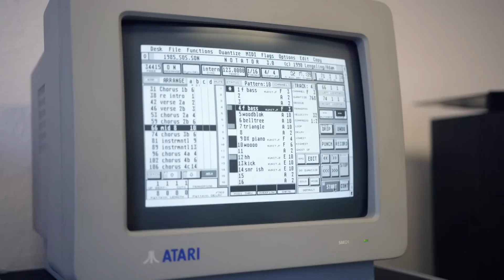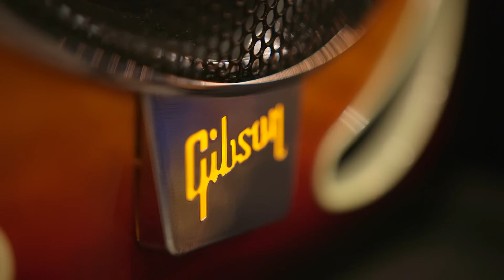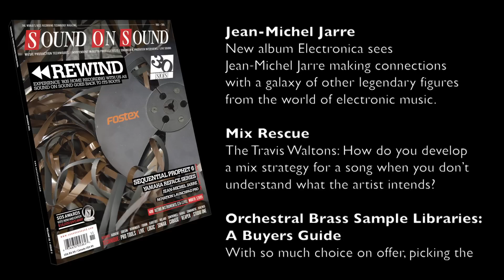SOS Video Preview November 2015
A preview of the November 2015 issue featuring reviews on the Yamaha Reface Series
Sontronics Aria
Audient ASP800
Dave Smith Instruments Sequential Prophet 6
Gibson Les Paul 6
Behringer XR18
Roland Cube Street EX
Fohhn LX-61 & D-2 1500
Studiospares Auditorium 2 212A
Sonokinetic Capriccio
Miad Audio LCPQ 4040
Microtech Gefell MD120
Novation Launchpad Pro
Hampstead Soundworks Artist 20+RT
Waves Cobalt Saphira
Audified U73b
Universal Audio AKG BX20
Siren Audio Lorelei Suite v2
TK Audio BC501
Kurzweil Forte
Barefoot MM45
Sugar Bytes Looperator
Noise Co Patterning
Korg iM1
Mono Flyby
Roger Mayer 615 Smooth
Radial Engineering Firefly
Prodipe 3000BR
sE Electronics GuitaRF
Audient iD14
and much more...